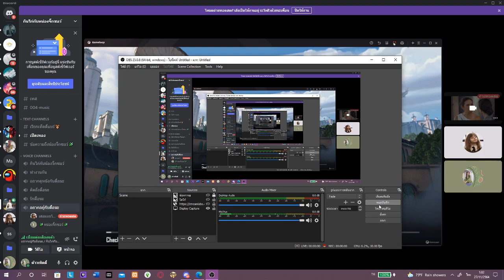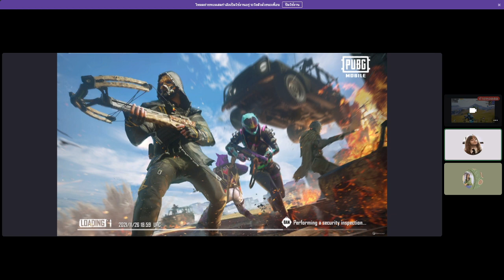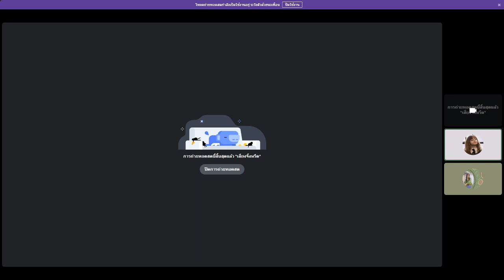กินไก่กับพี่มาร์ค EP. 38Teddy bear Jigsaw X MARKPRUET